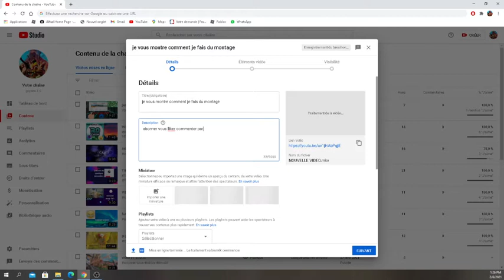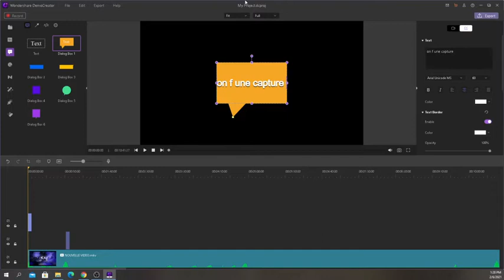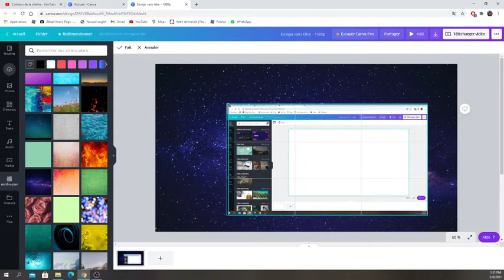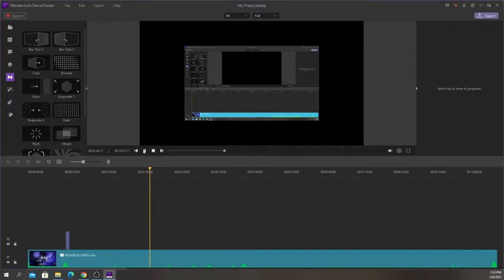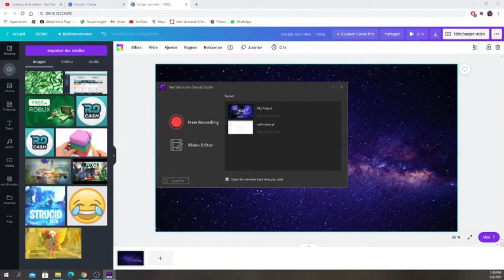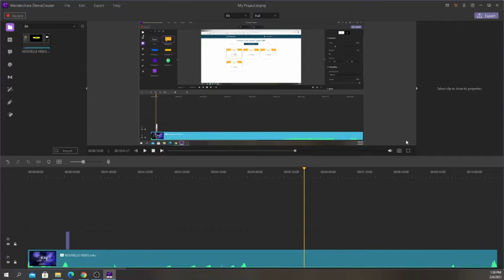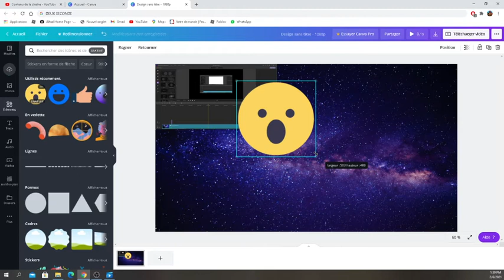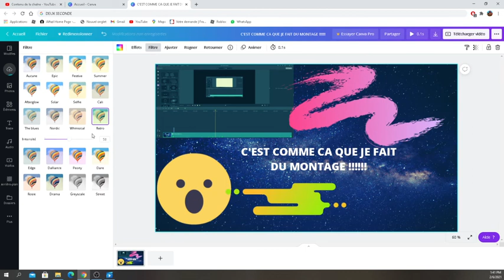JE VOUS MONTRE COMMENT FAIRE DES MINIA